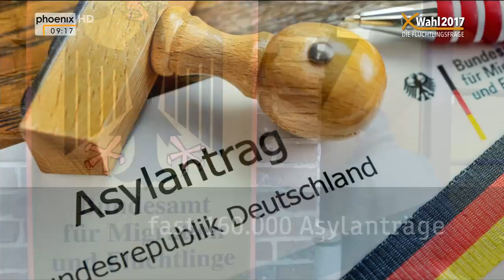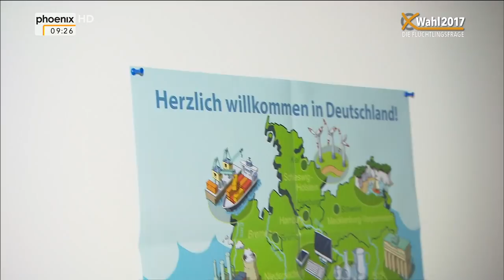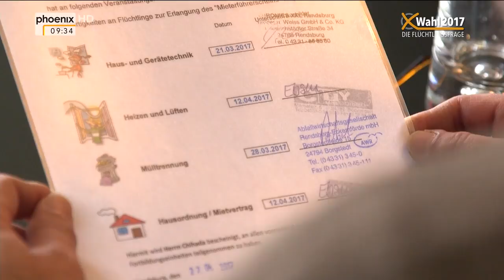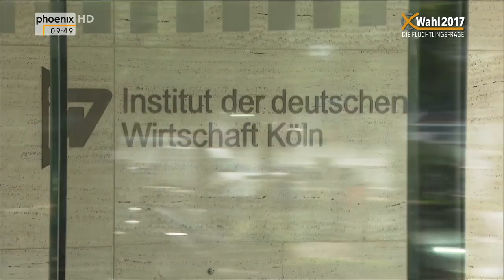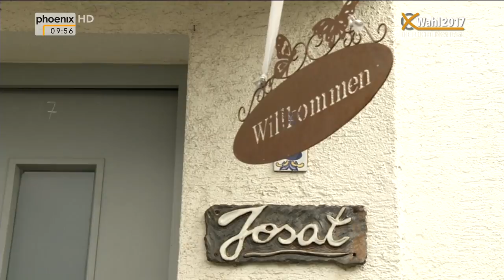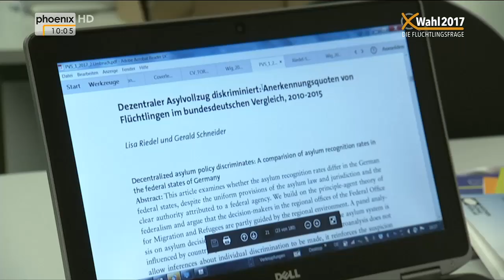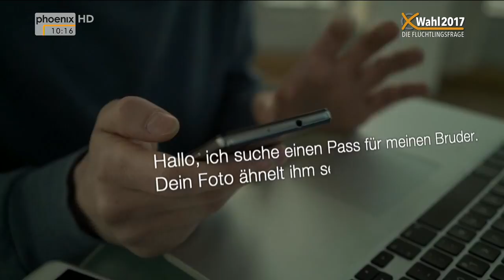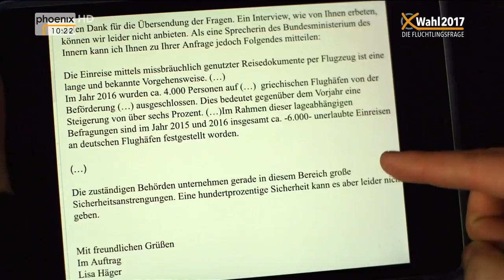Thema: Wahl 2017 - Die Flüchtlingsfrage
September 2015 - Hundertausende kommen über die Balkanroute nach Europa. Kanzlerin Merkel trifft nach Absprache mit Österreich und Ungarn die Entscheidung, die Menschen ungehindert nach Deutschland einreisen zu lassen. Am Münchner Hauptbahnhof und anderswo heißt es „Refugees“- Welcome, Deutschland zeigt ein freundliches Gesicht, tausende Freiwillige helfen, die Politik stellt Milliarden zur Verfügung. Insgesamt kommen in diesem Jahr 890 000 Menschen nach Deutschland. Dann Silvester in Köln – ein entfesselter Mob vor allem von Nordafrikanern - sexuelle Gewalt gegen hunderte von Frauen. Das Entsetzen ist groß, doch das ist erst der Anfang. Es folgt islamistischer Terror, ausgerechnet durch Flüchtlinge, mit Toten und Verletzten. Wie geht das weiter, wie ist das zu schaffen, was gewinnen und was verlieren wir, was muß anders werden ?

phoenix-Reporter Hans-Werner Fittkau mit der Zwischenbilanz zur Flüchtlingsfrage. Gespräche mit und Reportagen über Flüchtlinge, die sich in Deutschland integrieren wollen; über Lokalpolitiker, die meinen das Investitionen in Flüchtlinge gut angelegtes Geld ist und Arbeitgeber, die aus sozialer Verantwortung Ausbildungsplätze schaffen. Dazu Analysen zur Terrorgefahr durch Flüchtlinge, die Entwicklung des Arbeitsmarktes und zur Frage, wie zu erwartende Migrationsströme verlaufen könnten.

Moderation: Hans- Werner Fittkau